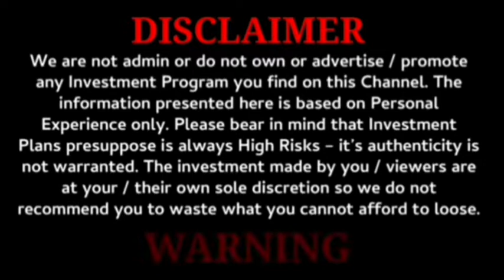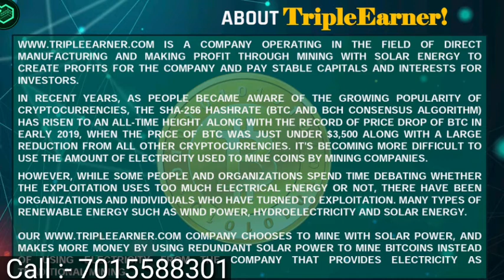Best ROI mlm plan | nonworking mlm plans | triple earner mlm plan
🏹  We are launching 23 July 20 20

Grand Launching this Monday, Life-changing opportunity

Triple Earner - 1% - 7% daily

✔️ 100% decentralized
✔️ Best compensation plan
✔️ Ultra bonus - very very huge

Minimum investment 50$ and more

🔹 ROI
🔹 Level Income
🔹 Ultra Bonus

Plans:

1. LIFETIME PLAN
2. GOLD PLAN
3. PLATINUM PLAN
4. DIAMOND PLAN
5. EVERGREEN PLAN

Plans explanation:

1. Lifetime Plan: 1.0% daily roi upto lifetime.

2. Gold Plan: 2.0% daily roi upto 150 days.

3. Platinum Plan: 2.5% daily roi upto 120 days.

4. Diamond Plan: 3.0% daily roi upto 100 days.

5. Evergreen Plan: 7.0% daily roi upto 18 days.

(Working Day's)

To receive 3 Level income

Level 1: 5%
Level 2: 2%
Level 3: 1%

Ultra Bonus

🔔 Every 5000$ Business get extra bonus 200$

mlm fraud in India
mlm motivation
mlm promotion
mlm companies
mlm plan
mlm
mlm software
mlm advertising
mlm app
mlm business
mlm data
mlm earnings
mlm free
mlm business
mlm full form
mlm videos

mlm live
mlm marketing
mlm scheme
mlm training
mlm website